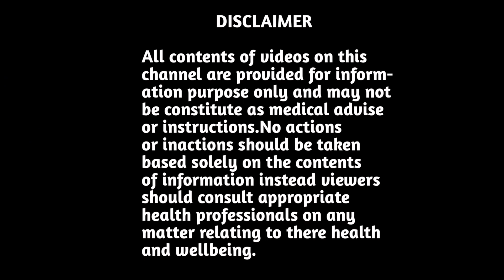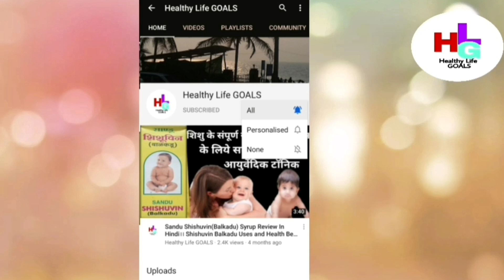पूराने से पूराना सफेद दाग हो जायेगा जड़से खत्म।safed daag ka ilaj।सफेद दाग की दवा।vitiligo treatment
About this video:- इस व्हीडीओ मे हम जानेंगे 12 बहोत  ही आसान और कारगर घरेलू उपाय/नूस्खे जो आपकी पूरानी से पूरानी सफेद दाग की समस्या को जडसे खत्म कर देंगे. सफेद दाग,Vitiligo, leukoderma, white patches की समस्या क्या है और यह समस्या कब और क्यो होती है।इसके अलावा कौनसी आयुर्वेदिक औषधी के इस्तेमाल से इस सफेद दाग की समस्या को जडसे खत्म किया जा सकता है।
और सफेद दाग की समस्या से हमेशा के लिये छूटकारा पाने के लिये कौनसे परहेज करना बहोत ही आवश्यक होता है।
सभी चीजो के बारे मे विस्तार से जानने के लिये इस व्हीडीओ को अंत तक जरूर देखे।

safed daag सफेद दाग का इलाज/Vitiligo Treatment/leukoderma Safed daag ka ilaaj,ayurvedic medicine

पुरानी से पूरानी सफेद दाग की समस्या को जडसे खत्म करने के सबसे असान और कारगर उपाय/घरेलू नूस्खे

सफेद दाग का सबसे आसान घरेलू इलाज,Vitiligo treatment home remedies

👇🏻Related topic video links :-

सफेद दाग - यह चीजे follow करेगें तो जल्द से जल्द जडसे खत्म हो जाएगी सफेद दाग की समस्या Vitiligo cure

यह Diet मिटा देगी आपकी सफेद दागो की सालो पूरानी समस्या।। Best diet to cure Vitiligo, Leukoderma:-